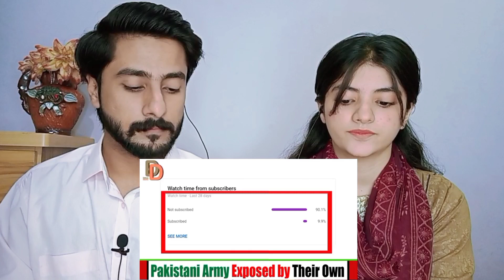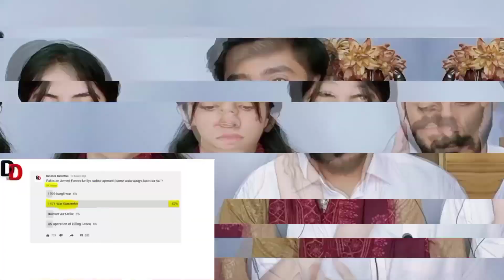Pakistani Reacts | Truth of 1971 War by Pakistani People🔥😱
'' Welcome to Shamoon Reactions ''

Pakistani Reacts | Truth of 1971 War by Pakistani People I पाकिस्तानियों ने खोली 71 की जंग की पोल I Bangladesh

Today We Reacts | Truth of 1971 War by Pakistani People I पाकिस्तानियों ने खोली 71 की जंग की पोल I Bangladesh

You Can send Your Requests here:
Or you Can post your Request in The comment section .